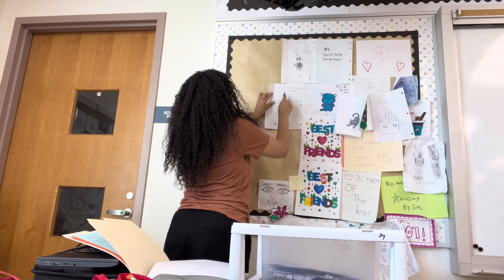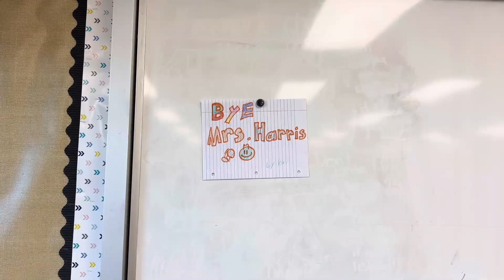I OFFICIALLY MOVED OUT OF MY FIRST CLASSROOM | final packing video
Guys….I did it. I finally packed up all of my stuff and moved out of the only classroom I’ve ever really known. It’s bittersweet. There are a lot of good memories in that classroom, but now it’s time to make new memories in a new room.

Thank you for the support on this channel. I love making videos, sharing my teacher life with you all, and continuing to navigate my journey as an alternative certification teacher. Your support here means the world to me!

LET’S CONNECT!
Amazon Classroom

Xoxo Chelsie